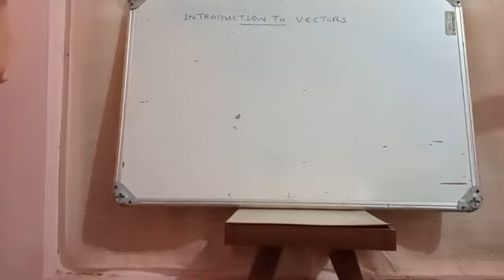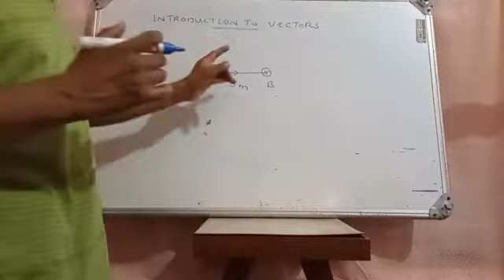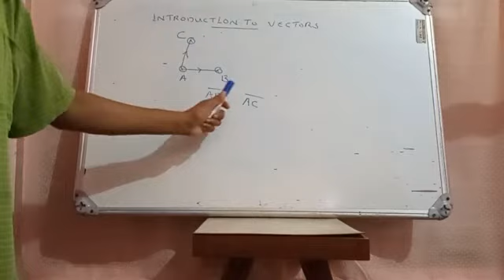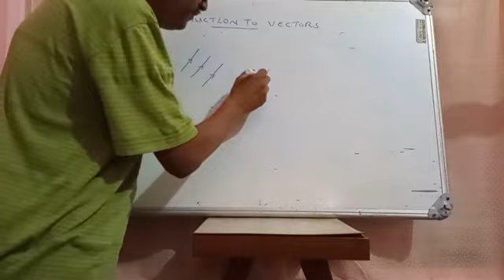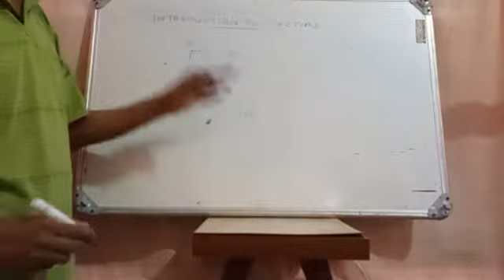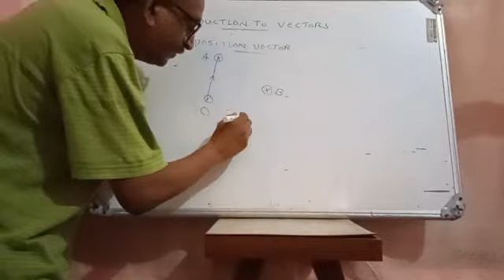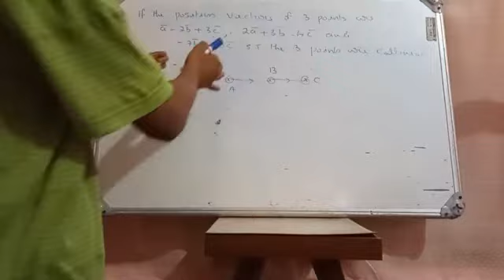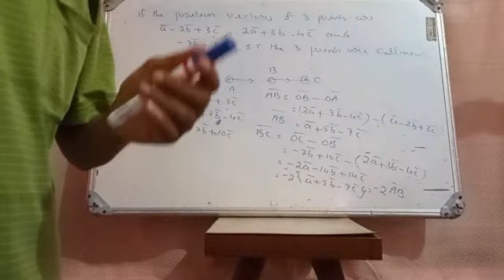Kerala Polytechnic Mathematics|| Semester 2 || Introduction to Vectors.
Unit 1  L5